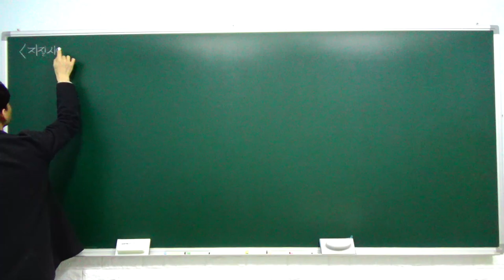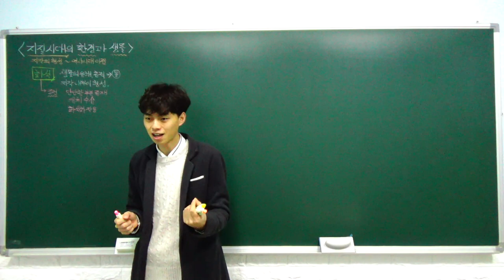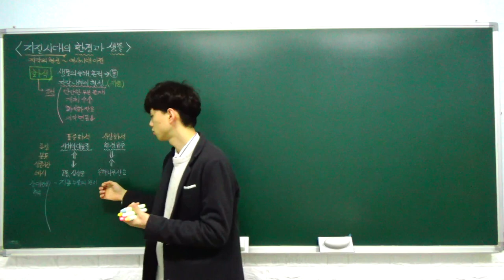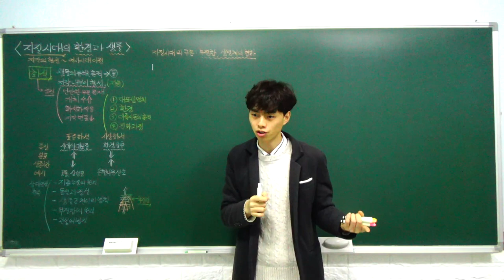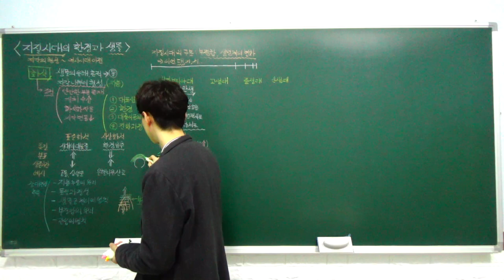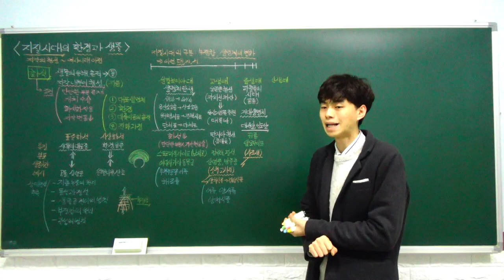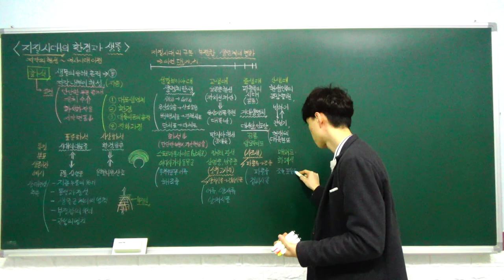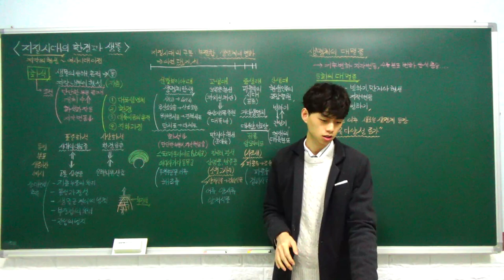고1 통합과학 특강 - 24. 지질 시대의 환경과 생물 (화석과 지질 시대, 지질 시대의 환경과 ) (A반)